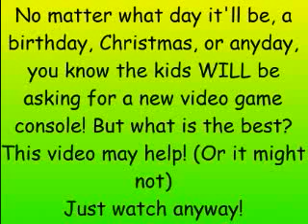The Video Game Comparison Instructional Video!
For all info on the video game systems, this video can help!